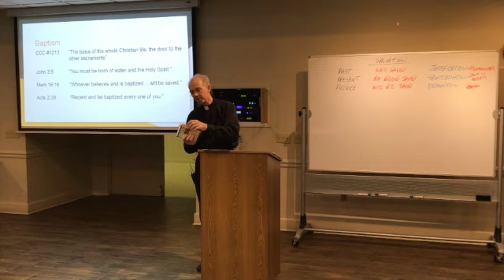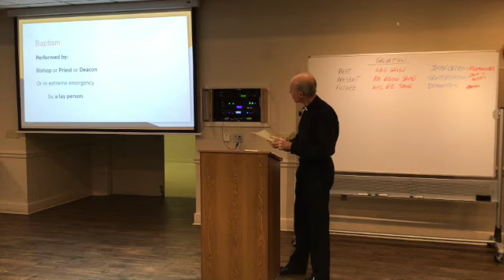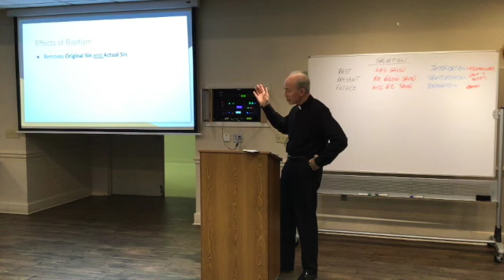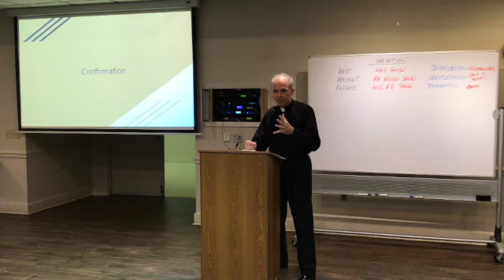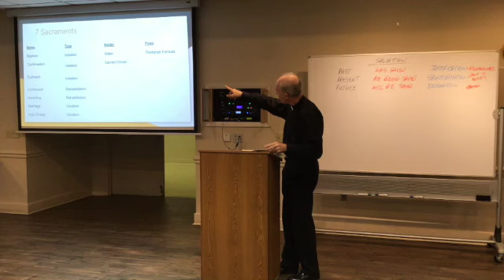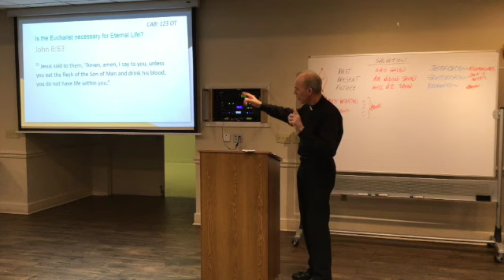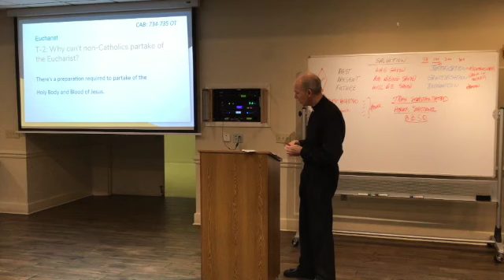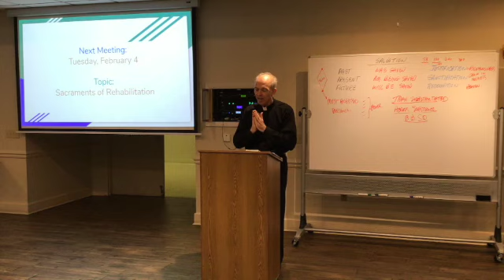Baptism, Confirmation, Eucharist- Father Deering- 2019-2020 RCIA, Class #19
The Sacraments of Initiation
-Baptism, Confirmation, and the Eucharist